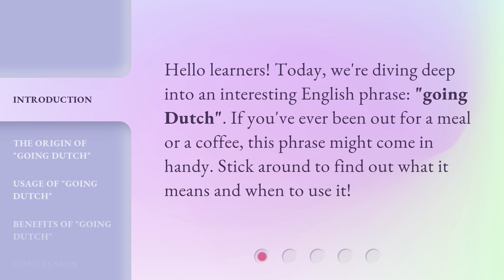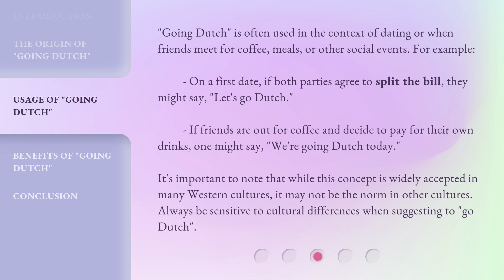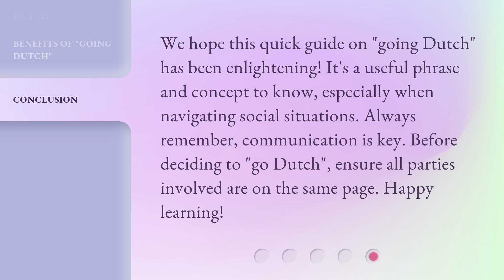Going Dutch: Sharing the Bill!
Going Dutch: Sharing the Bill! • Discover the meaning and usage of the English phrase 'going Dutch' in this informative video. Learn about its origin, when to use it, and the benefits of splitting the bill. Find out why 'going Dutch' promotes fairness, independence, and clarity in social situations. Don't miss out on this enlightening guide!

00:00 • Introduction - Going Dutch: Sharing the Bill!
00:24 • The Origin of "Going Dutch"
00:48 • Usage of "Going Dutch"
01:28 • Benefits of "Going Dutch"